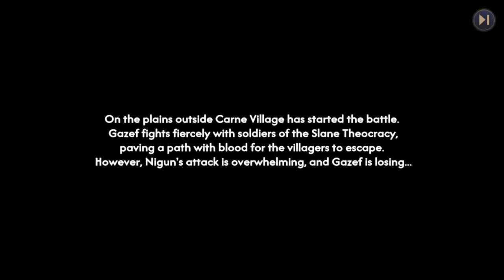【Overlord: Lord of Nazarick】- Walkthrough Part 9 -【Chapter: 6 Defeat of the Invaders | 4K60】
🕘Timestamps:

● PC: BlueStack
● Recording software: Xsplit
● Editing Software: DaVinci
● Difficulty Setting: N/A

Official mobile game for hit isekai anime series, OVERLORD, streaming on Crunchyroll. Lord of Nazarick is now live on App Store and Google Play - just visit the

Lord of Nazarick is the first game at Crunchyroll Games to fully implement Crunchyroll Login—a new feature enhancing the free-to-play experience. OVERLORD anime fans who log into the game with a Crunchyroll Premium membership will receive daily rewards totaling more than $35 worth of in-game currency monthly, access to an exclusive in-game shop, and value-filled battle pass.

Conquer, Command, and Control the World of OVERLORD!

Step into the shoes of Ainz Ooal Gown, the Supreme OVERLORD of the Great Tomb of Nazarick, in this epic strategy RPG! Dive into an immersive fantasy world where magic and might clash, and only the strongest can claim dominion. Based on the popular anime and light novel series, “OVERLORD,” this game lets you experience the thrill of commanding your own army of powerful guardians, villains, and other beloved characters.

Features:
Epic Storyline: Follow an original storyline that expands the OVERLORD universe, filled with intrigue, betrayal, and dark humor.
Strategic Gameplay: Plan your moves carefully and use your units’ unique abilities to outsmart and overpower your enemies.
Collect Iconic Characters: Summon and upgrade all your favorite characters from the series, including Albedo, Shalltear Bloodfallen, and Demiurge.
Stunning Graphics: Experience breathtaking battles with high-quality 3D animations and detailed environments that bring the world of Nazarick to life.
PvP Arena: Challenge other players in the PvP arena to prove your supremacy and climb the ranks.
Guild System: Join forces with friends and other players to form powerful guilds, participate in guild wars, and earn exclusive rewards.
Regular Updates: Enjoy regular content updates with new characters, missions, and events to keep the adventure fresh and exciting.

Command the Legion, Rule with an Iron Fist

Will you rise to the challenge and become the ultimate ruler of Nazarick? Play Lord of Nazarick today and unleash your inner OVERLORD!